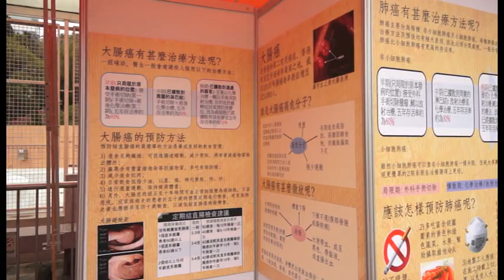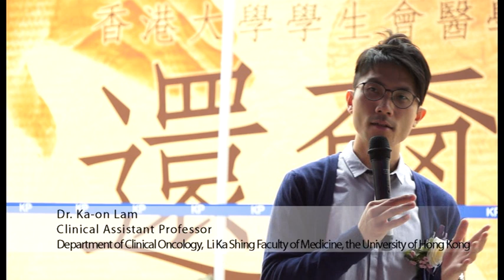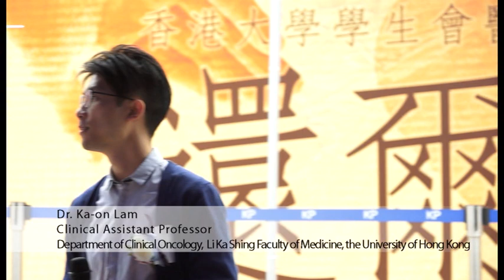HKU Health Exhibition 2012: 還爾癌識 Day01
Talk 1: "Talking about Colon Cancer"
by Dr Ka-on Lam
Department of Clinical Oncology, Li Ka Shing Faculty of Medicine, University of Hong Kong

Talk 2: "Road to Recovery: Colon Cancer"
By Ms Cheng
Volunteer with the Hong Kong Cancer Fund